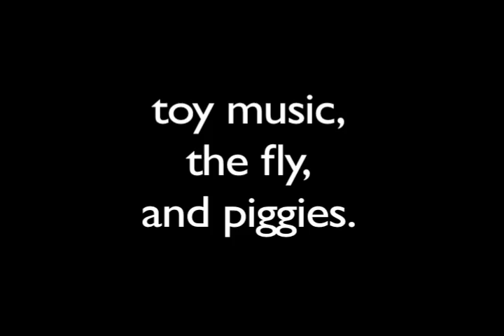toy music, the fly, and piggies.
northern Wisconsin in July with Wilmer and the M. Perry bunch.